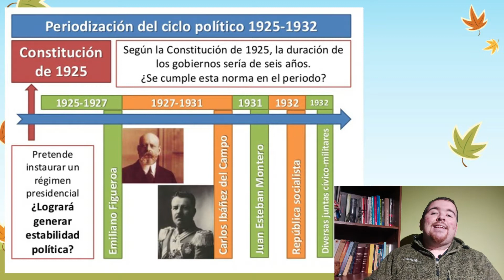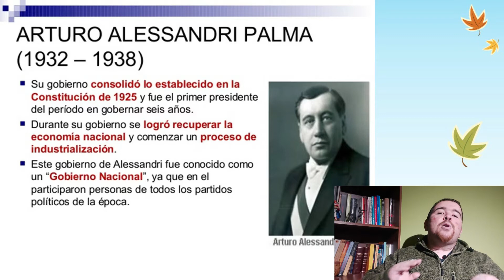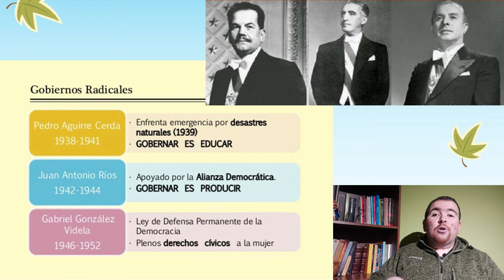Chile, 1925-1952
En esta clase hago un breve recorrido por los principales acontecimientos históricos de la política chilena entre 1925 a 1952... pasando por un periodo de desequilibrio político, gobierno de Alessandri y Gobiernos Radicales... si te gusta, comenta y comparte